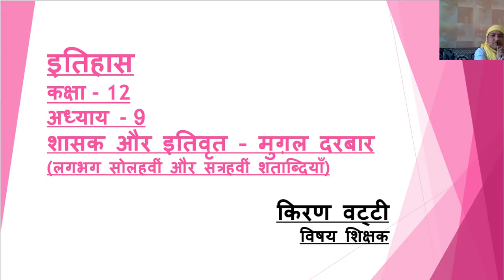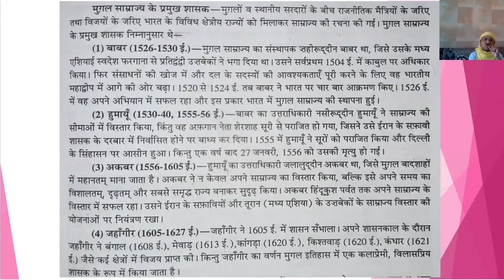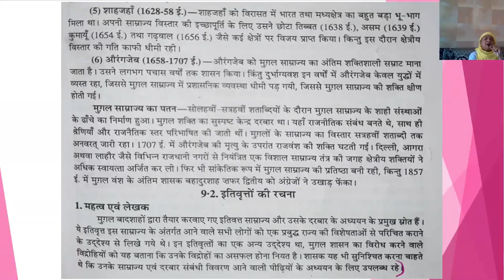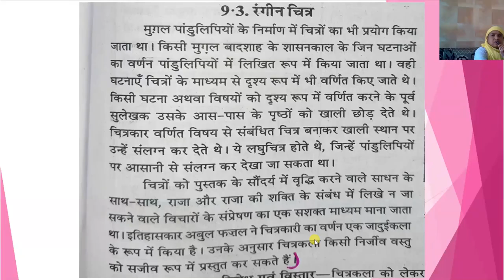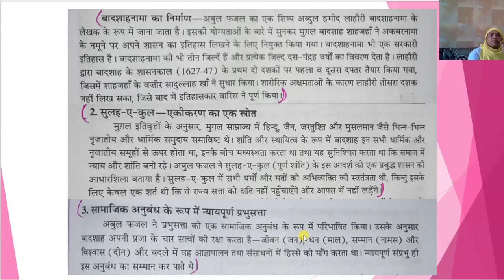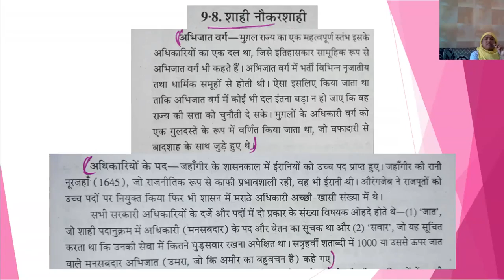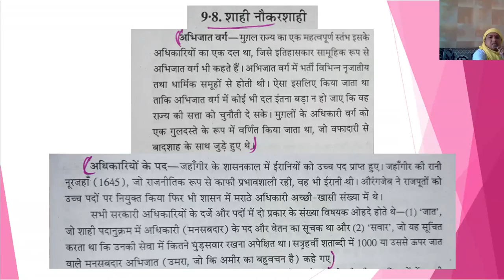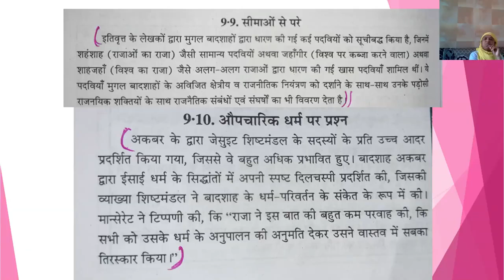कक्षा 12 इतिहास अध्याय 9 शासक और इतिवृत मुग़ल दरबार